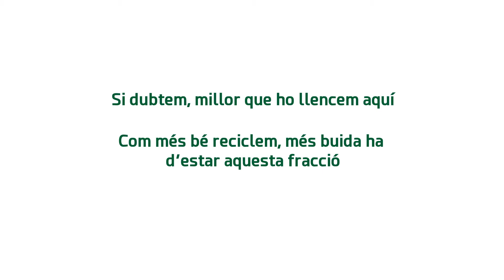Fracció resta - Porta a Porta a Prats de Lluçanès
Ajuntament de Prats de Lluçanès